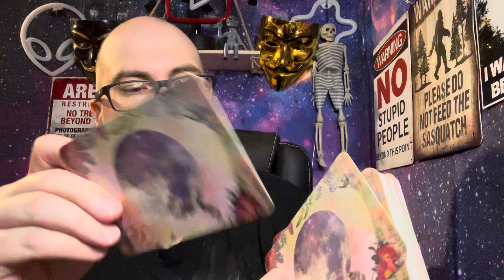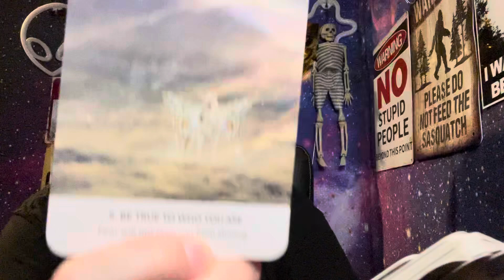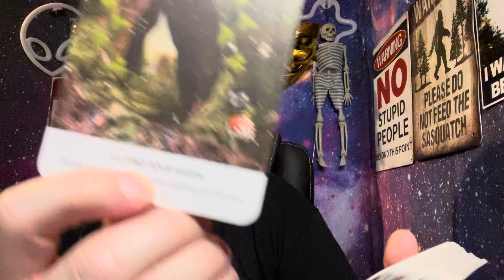Unboxing Of Inner Child Oracle Cards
These cards are fantastic. Absolutely love them. I do three daily tarot readings thank you everyone have a fantastic week.￼￼
 Hey everyone, if you would like to subscribe to the channel, I would really appreciate it for all links below private readings and membership and support in the channel below please thank you and have a fantastic week.